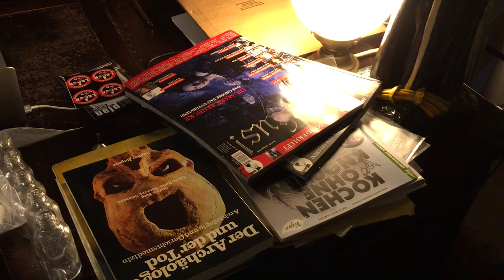Aufruf zur Aktion "600 LEBEN" 2016 - Dr. Mark Benecke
Dr. Mark Benecke ruft dazu auf, die Aktion "600 LEBEN" zu unterstützen. Sei dabei!

600 LEBEN ist eine symbolische Großaktion von vielen Hilfsorganisationen aus dem Bereich Seelische Gesundheit, die zum ersten Mal am 10. September 2014 stattgefunden hat. Zum Welttag der Suizidprävention in den vergangenen zwei Jahren versammelten sich 600 junge Menschen vor dem Brandenburger Tor und ließen sich auf Signal auf den Boden fallen.

Warum?
Wir verlieren jedes Jahr 600 junge Leben durch Suizid. 10.000 sind es insgesamt. Trotzdem bleibt das Thema ein Tabu.
Das wollen wir ändern.

Im vergangenen Jahr versammelten sich viele junge Menschen vor dem Brandenburger Tor und ließen sich auf Signal zu Boden fallen. Wir forderten PolitikerInnen aus allen Fraktionen dazu auf, den Teilnehmern symbolisch eine Hand zu reichen. Konkret forderten wir eine nationale Aufklärungskampagne über Suizid, die bisher leider nicht realisiert wurde.
Deshalb laden wir in diesem Jahr prominente Unterstützer ein, um den Teilnehmern aufzuhelfen.
Werde Teil von 600 Menschen, die am Welttag der Suizidprävention dafür sorgen, dass Depression und Suizid keine Tabus mehr bleiben.

Damit nächstes Jahr weniger Menschen durch Suizid sterben.